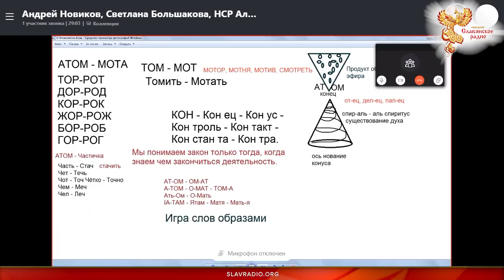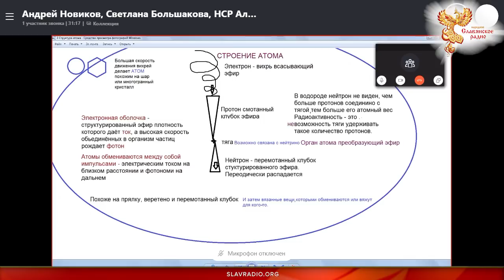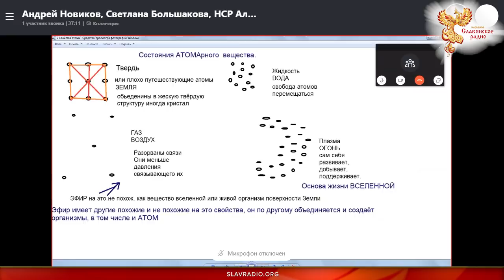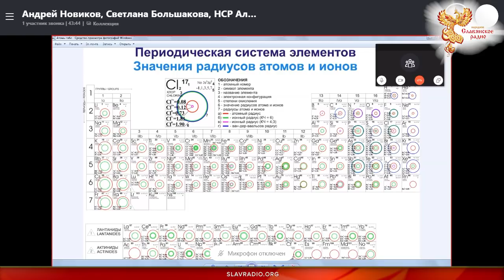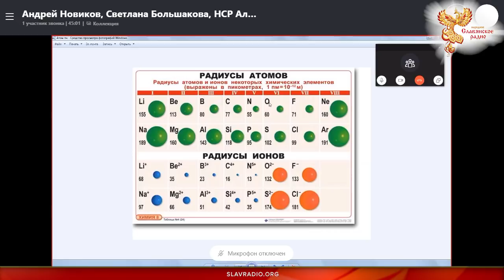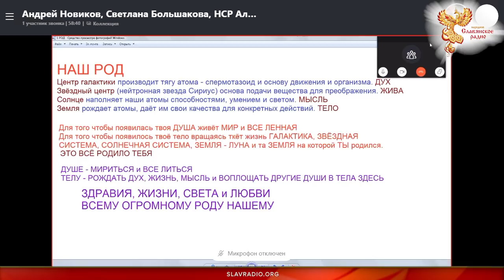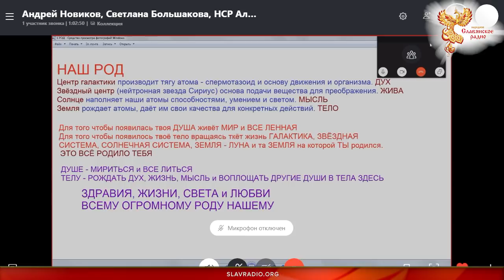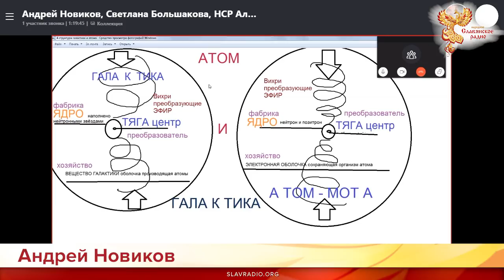Как рождается атом. Андрей Новиков. Часть 1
Жизнь явление космическое.

Автор-сказитель- Андрей Новиков

В эфире мы обсудили следующие вопросы:

Жизнь — явление космическое. Родовое общество и понимание Мира.
Атом — галактика, единая замкнутая цепочка преображения галактического вещества.
Вещество — общество — существо. Душа  и способ её существования через тело.
Строение, и жизнь Мира. Способность к объединению и сотрудничеству — основа жизни.
Внутреннее строение и жизнь атома, как живой единицы Мира. Задачи атома по преображению Мира.
Изучение тела и чувствование души. Микро и макромир, что не способна современная наука, но естественно в народном чувствовании. Отличие живого и неживого.
Как  Атомы, объединяясь, строят собой живые организмы!

Быть ДОБРУ!
Вы можете оказывать помощь "радио":

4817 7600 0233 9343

Webmoney
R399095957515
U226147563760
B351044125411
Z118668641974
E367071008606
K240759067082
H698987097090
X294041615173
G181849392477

Просматриваемое Вами произведение, созданное автором по имени "Народное Славянское радио" и  публикуется на условиях
Стандартной лицензии YouTube, копирование и скачивание контента разрешается только с непосредственного разрешения авторов и владельцев канала